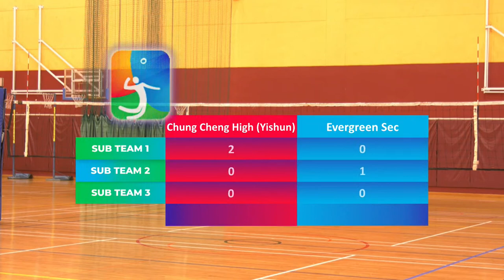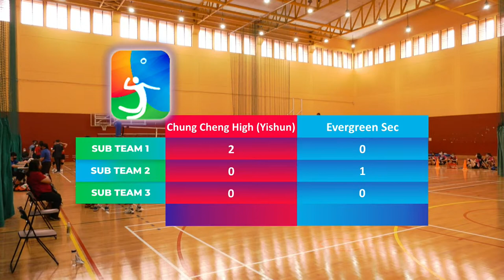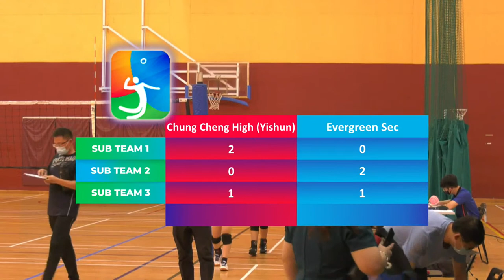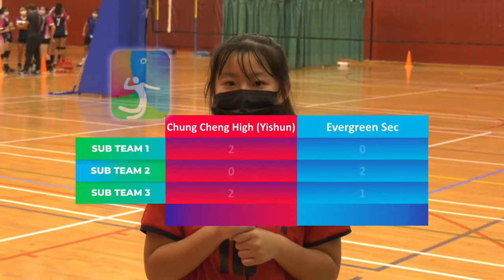CHUNG CHENG HIGH (YISHUN) v EVERGREEN SEC SCH | North Zone B Div Girls Volleyball | NSG 2021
"CHUNG CHENG HIGH SCHOOL (YISHUN) v EVERGREEN SECONDARY SCHOOL at the North Zone B Div Girls Volleyball Competition Semi Final of  National School Games Singapore 2021
Note: The livestream of any match(es) may be rescheduled or cancelled.
This livestream does not carry any audio commentary.

★ Starting Lineups:

Scores
🌐 go.gov.sg/nsg

🌐 go.gov.sg/nsg